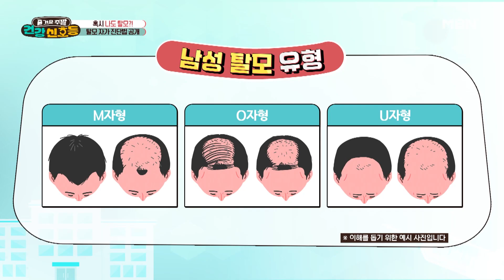이 증상이 있다면 탈모를 의심해 봐야 한다?! 과연 내 머리는 지금 괜찮은 걸까?? MBN 240224 방송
이 증상이 있다면 탈모를 의심해 봐야 한다?! 과연 내 머리는 지금 괜찮은 걸까??